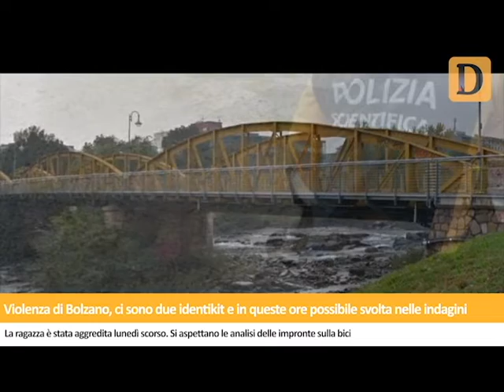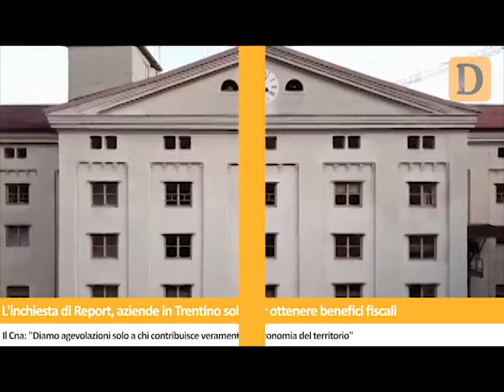Tg del 14/05/2019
Valanga sulle Piccole Dolomiti, oltre 70 uomini del Soccorso alpino e le unità cinofile in azione. Era appena tornato dall'Adunata degli alpini di Milano, muore Fidenzio Dalla Sega. Quindicenne violentata a Bolzano, ci sono due identikit, la svolta potrebbe arrivare nelle prossime ore. L'inchiesta di Report, aziende in Trentino solo per ottenere benefici fiscali. Bocconi avvelenati, arriva la mossa del prefetto. Le notizie de Il Dolomiti di martedì 14 maggio lette da Nereo Pederzolli con CAF ACLI (Trento, Italy)